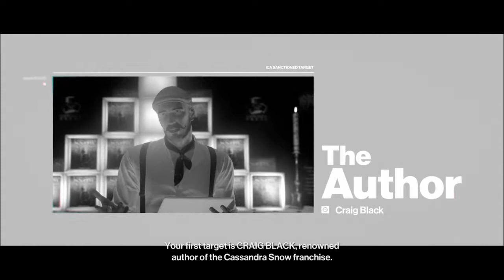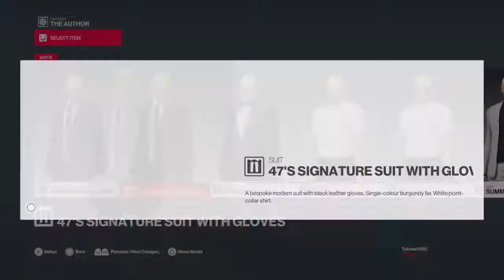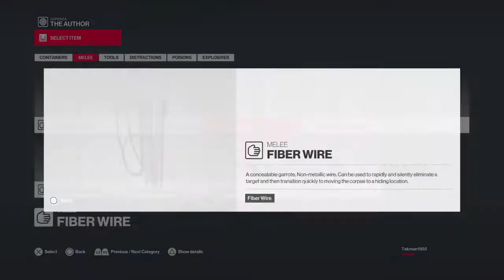HITMAN 2 [2018] Patient Zero-The Author Killer Phantom! -See description-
Happy Halloween, everyone! 47 wears the Super Fan disguise and slashes his victims with a machete like Jason from Friday the 13th!